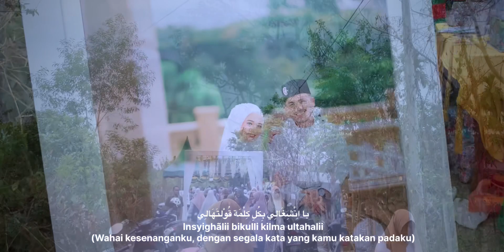lagu Ala Bali Viral Tiktok - Video Resepsi Pernikahan Adat Aceh (Official Video)